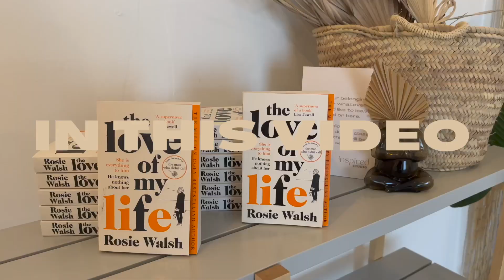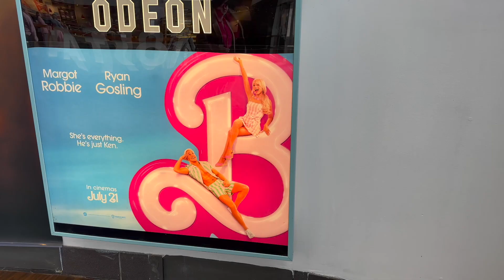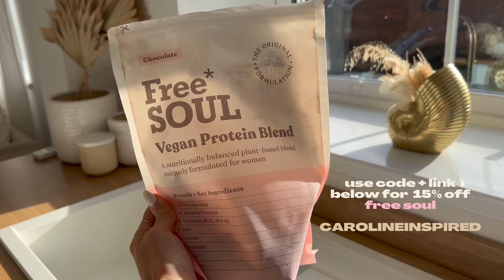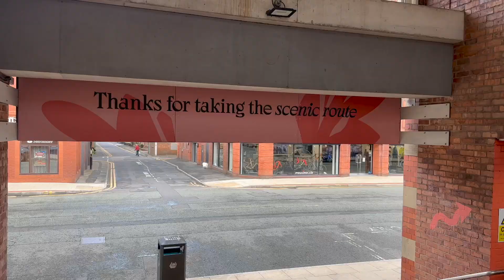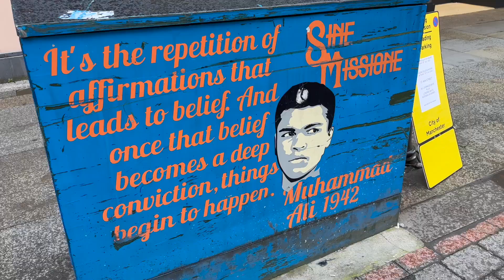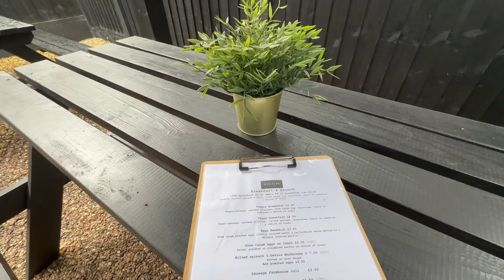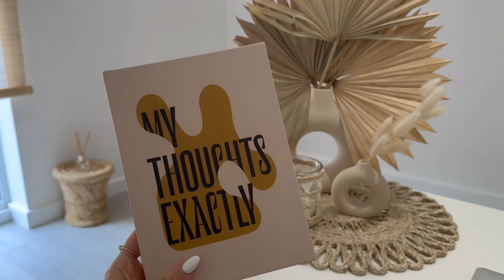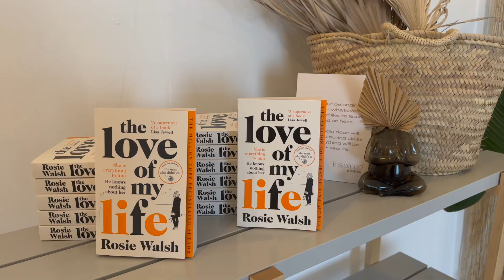Healthy + Happy Vlog | Barbie LOVE + Strong Girl Summer (Pilates, Workout + Yoga)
Join me in this healthy + happy vlog as I take you through an exciting day of fitness, fun, + self-care! I’m sharing my love for all things Barbie, my experience at the Strong Girl Summer event, + how I mix pilates, yoga, + workouts into my daily routine. This vlog is all about embracing strength, positivity, + self-love, while living a vibrant, balanced life.

If you’re looking for inspiration on how to stay active, feel good, + stay healthy with a blend of yoga + fitness, this vlog is for you!

Yoga lifestyle videos for inspired living - on the mat, on screen, + beyond.